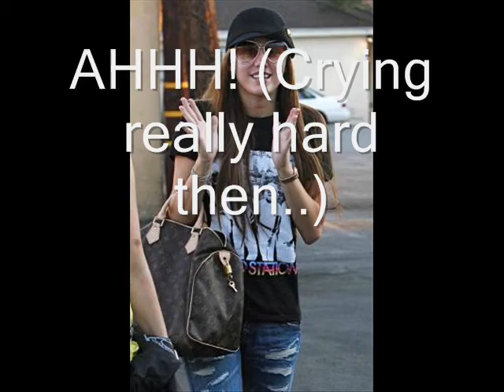Unfortionate Celebrations Trailor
I know its short but i dont wanna spoil it, =P